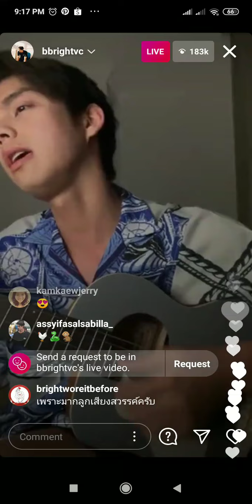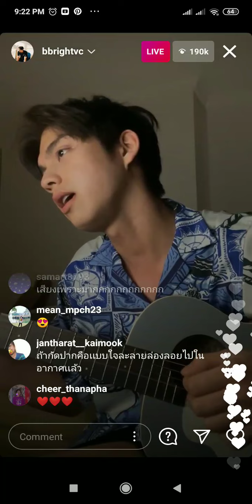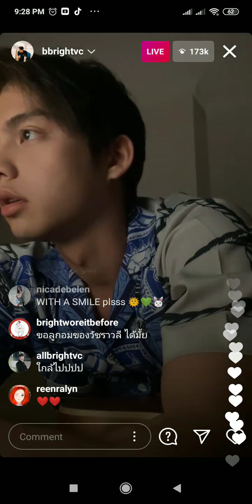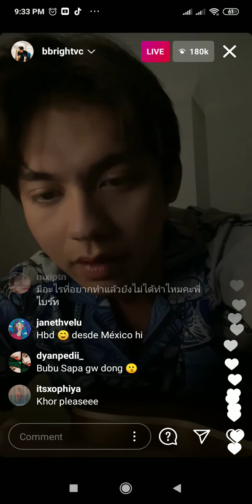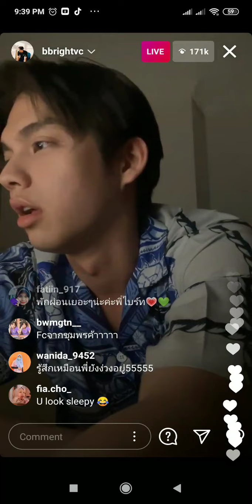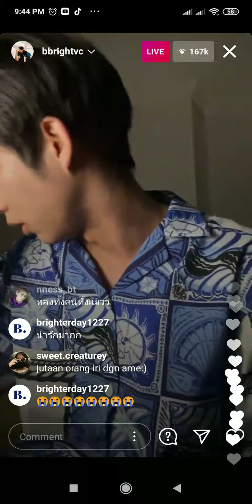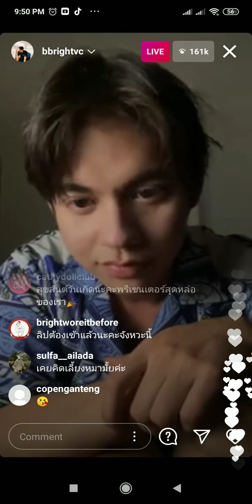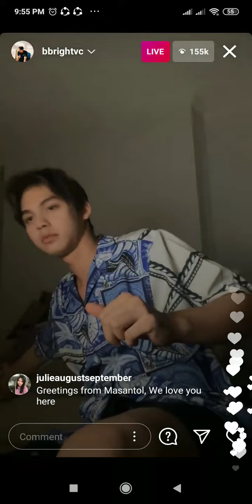Bright Vachirawit Birthday Instagram Live Part 2